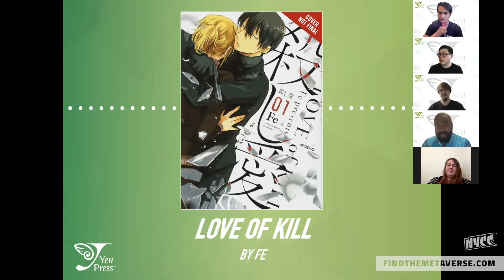The Yen Press Manga and Light Novel Party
Join Yen Press, the publisher of hit series such as Sword Art Online, Re:ZERO -Starting Life in Another World-and Black Butler, in a series of exciting manga and light novel announcements!